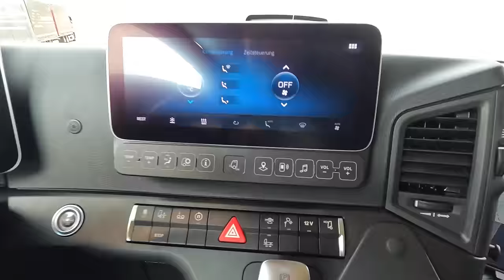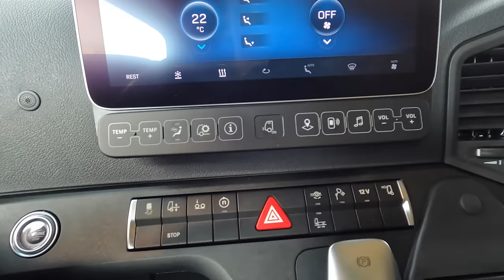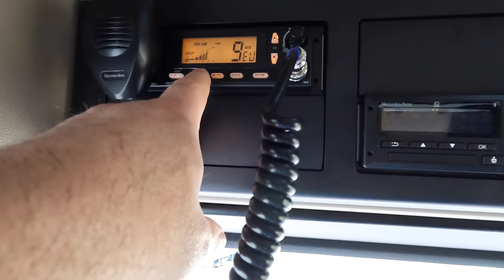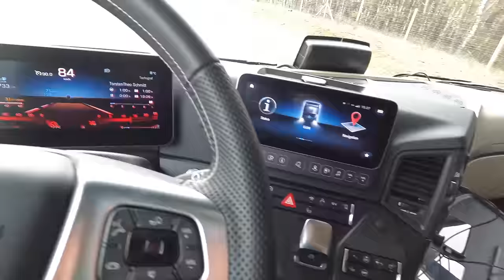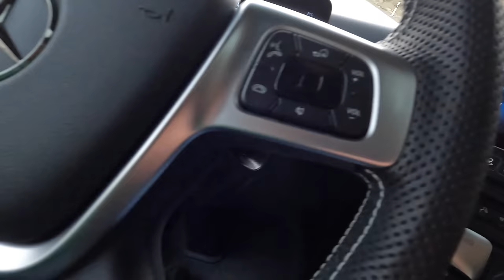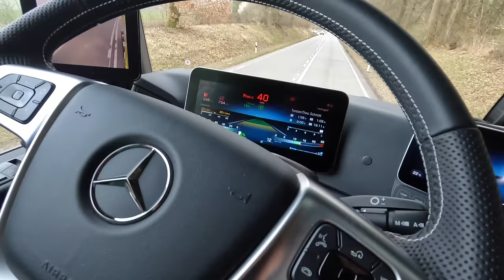#233..M.Korz...dann wird es hoffentlich fertig sein...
In dieser Folge sind Aufnahmen vom 6. bis 8. März zu sehen.
Wünsche allen viel Spaß beim Zuschauen und bedanke mich schonmal für euere Unterstützung.

LG, Torsten